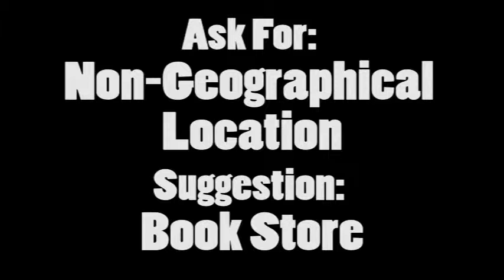Connors Cup 2014: Story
SMIT performs their Story Event in the preliminary round of Connor's Cup 2014.

Ask For: Non-geographical Location
Suggestion: Book Store
Score: 125 (3 judges)